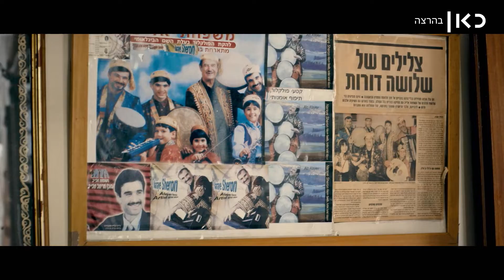כאן | אינדי - משפחת אלייב - Alaev Family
כאן | מוזמנים לצאת איתנו למסע מוזיקלי ברחבי ישראל, המתחיל עם משפחת אלייב בראשון לציון. כאן, נרגשים להציג פרק ראשון בסדרת הרשת המוזיקלית החדשה שלנו,

משפחת אלייב - הרכב מוזיקלי טג'יקי-ישראלי ייחודי, 8 נגנים מ-3 דורות שונים של המשפחה. הלהקה מנגנת מוזיקה בוכרית עממית ואנחנו גאים לפתוח איתה את הפרק הראשון של אינדי כאן.

אינדי כאן הוא מסע  מוסיקלי ברחבי ישראל מקרית שמונה ועד לעומקו של הנגב שחושף יוצרים עצמאים החיים ופועלים מחוץ למרכז. פסיפס צלילים שנע בין פולק, מוזיקת עולם, היפ הופ, דאבסטפ ורוק ומצייר בעזרת צילום עדין ונאמן, תמונה ישראלית עשירה של גווני העשייה המוזיקלית המקומית.

הפקה ובימוי: בטינה פיינשטיין
עריכה: בטינה פיינשטיין
צלם: איתן חתוכה
מקליט: יפתח לוינשטיין
מיקס: מיכאל אמת אולפני D.B
מפיק בפועל: ינאי הימלפרב
צבע: אייל ברוש
עיצוב פתיח: אן לילמנסטונס
אחראית מטעם כאן | תאגיד השידור הישראלי: תמר קומם

משפחת אלייב
דוירה - אללו אלייב
שירה ואקורדיון - אריאל אלייב
דוירה - אמין אלייב
דוירה - אלן אלייב
קלרינט - צבי אלייב
כינור - אביבה אלייב
כינור - אמנדה אלייב
דרבוקה - אברהם אלייב

תודות:
אנשי תאגיד השידור| כאן - הילה גברון, יהונתן קינן, אביעד רוזנבוים
משרד החוץ - יורם מורד
המועצה הישראלית לתרבות ואומנות